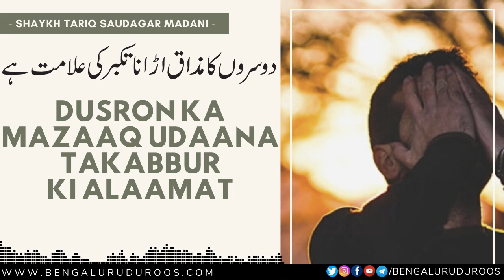Doosron Ka Mazaaq Udaana Takabbur Ki Alaamat | Shaykh Tariq Saudagar Madani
Topic: Dusron Ka Mazaaq Udaana Takabbur Ki Alaamat

This clip is taken from the lecture:
Ek Doosre Ka Mazaaq Udaana Islaam Ki Nazar Mein